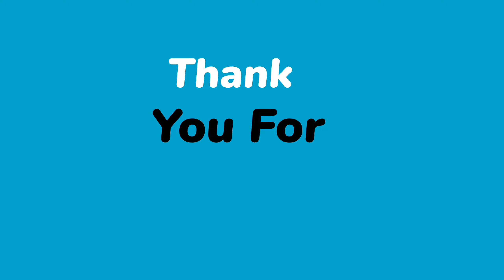Easy drawing eyes | How to draw eyes | How to draw eyes step by step